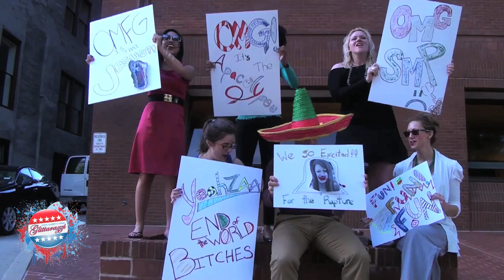May 21: End Of The World - Is Jesus Coming? (Harold Camping's Apocalypse / Rapture / Armageddon)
Team Glittarazzi warns Washington, D.C., of the impending rapture on May 21, 2011.